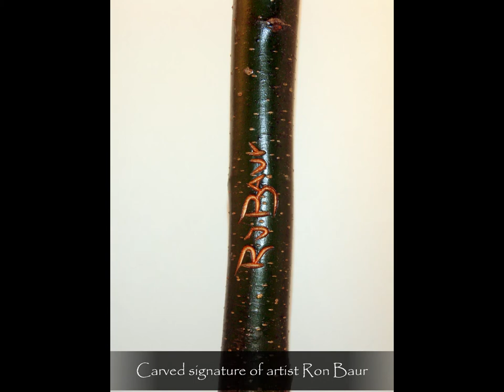Wizard Wood Spirit Walking Stick by Spirit Creek Walking Sticks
Spirit Creek Walking Sticks
"The Art of the Journey"